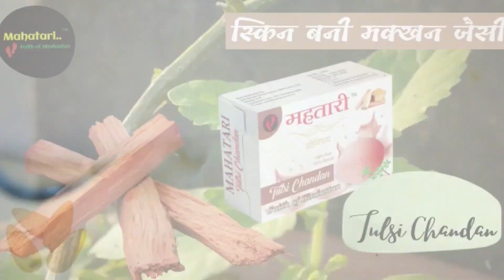चम्बा जिला के खज्जियार में आज कल देखा गया है कि हर गांव में बंदरों का आतंक लगभग बढ़ता जा रहा है